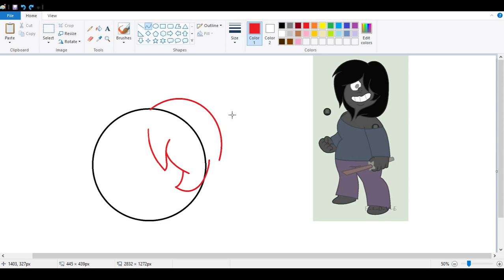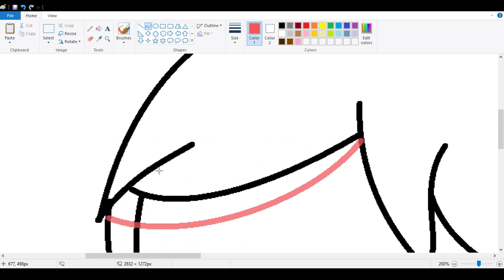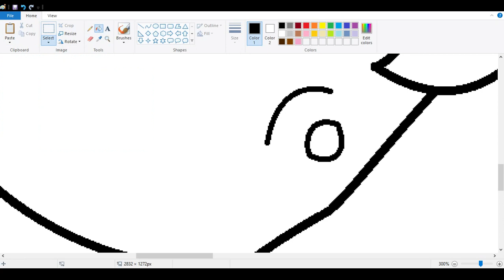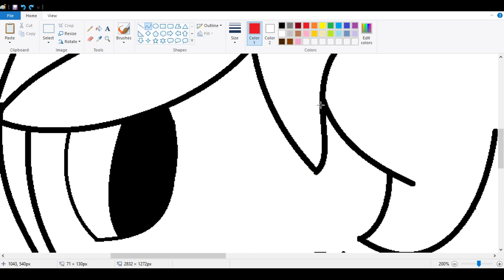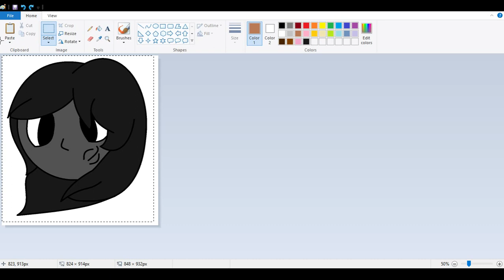Jet Speedpaint!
I saw this Gemsona and I couldn't resist drawing her. She's lovely.
Gemsona belongs to P-K-L-O-V-E on DeviantArt.